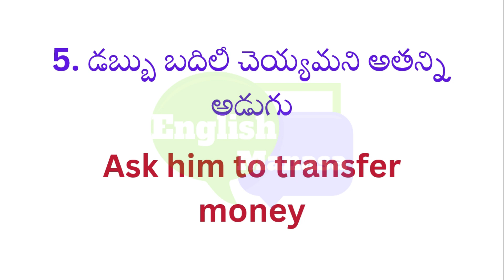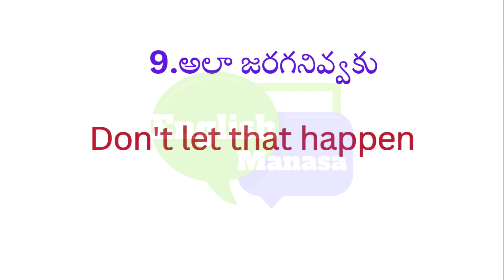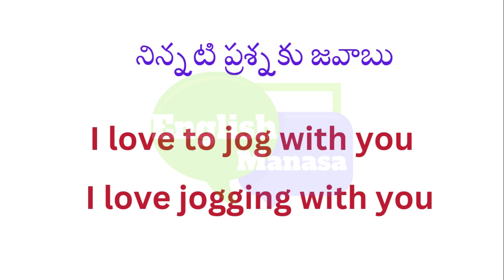English words #35 | English to Telugu | English Manasa